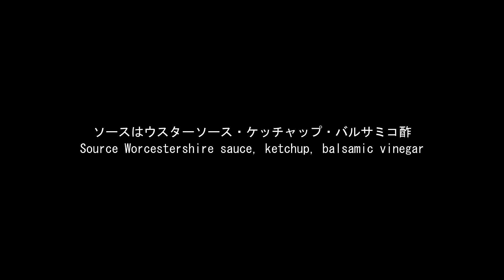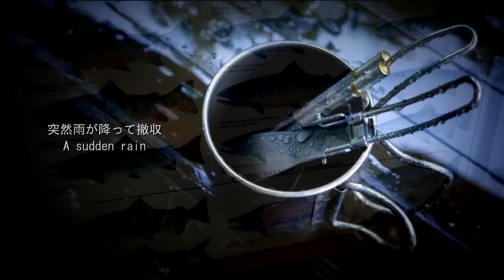アウトドアー料理 Outdoor cooking KATSU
ホットサンドメーカーでカツサンドを作りました。